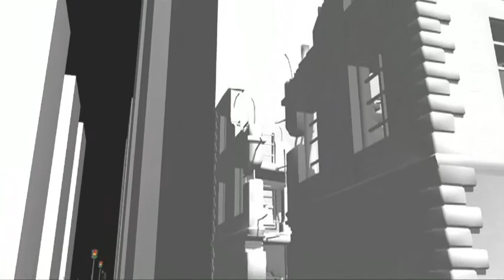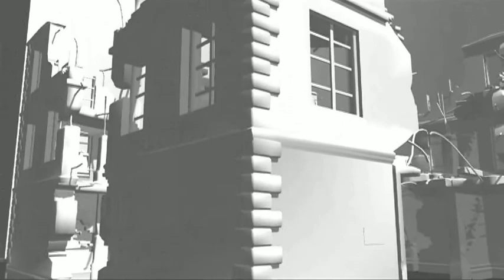JoeDoom in Hard Knocks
Music made with STAC Chord Board, Yamaha Motif XS6 and Yamaha Motif XS Modules, Roland VP 550 vocoder with Steinberg's Cubase 5, T_C Helicon Voice Works Plus. Digitech Vocalist Live Pro and Apple Logic Pro8. Video made with Apple Final Cut HD Express, Poser Pro and LightWave 9.6